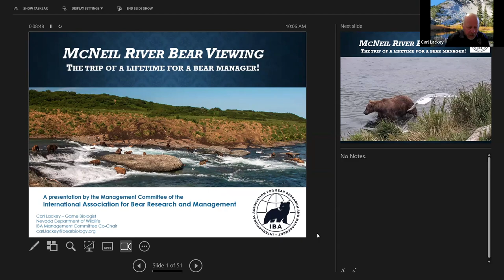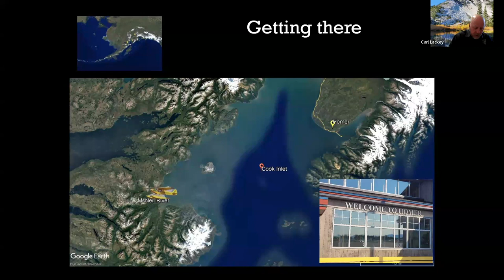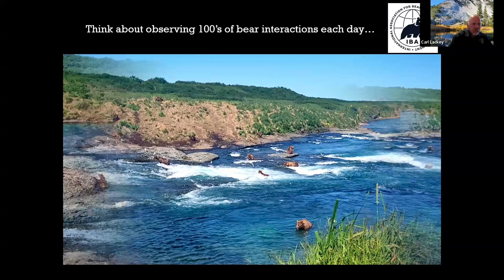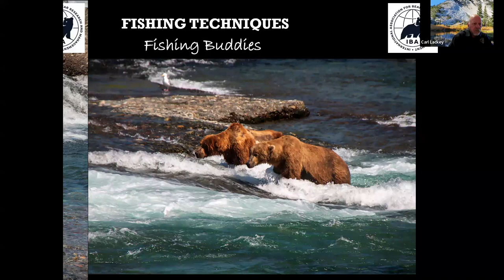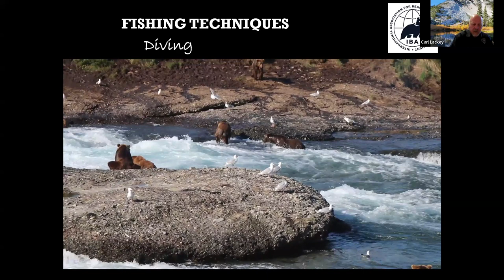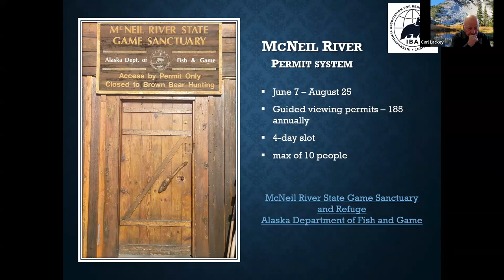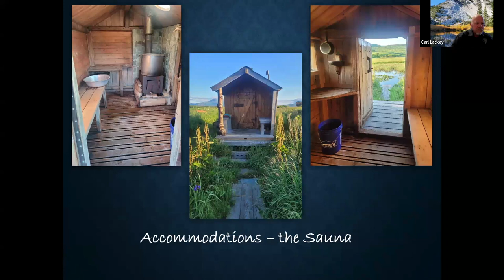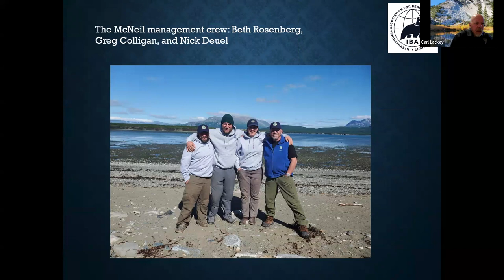IBA Managers Committee Webinar #6 - McNeil River Bear Viewing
IBA Managers Committee Webinar #6
Title: McNeil River Bear Viewing
Presenter: Carl Lackey, Game Biologist, Nevada Department of Wildlife

The Management Committee works closely with IBA Council to develop programs and resources for managers. Management Committee Co-Chairs are Carl Lackey (Game Biologist, Nevada Department of Wildlife) and David Telesco (Bear Management Program Coordinator, Florida Fish and Wildlife Conservation Commission). If you are interested in finding out more about the IBA management committee see: